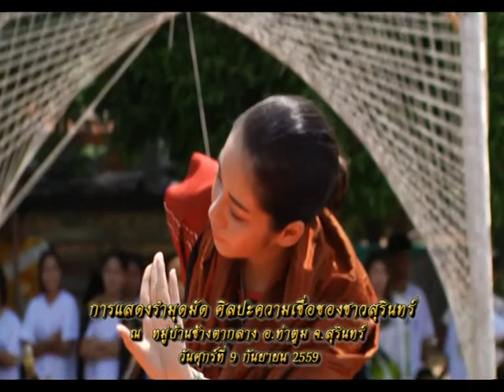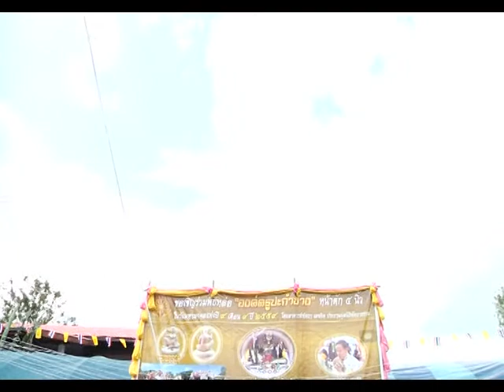รายการหัตถจิต | 30/12/59 | EP 3/4